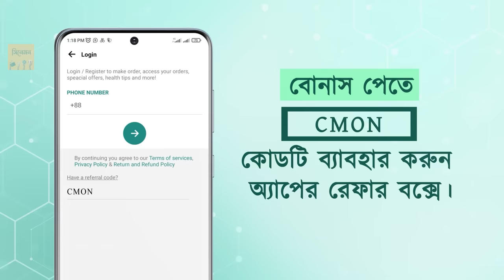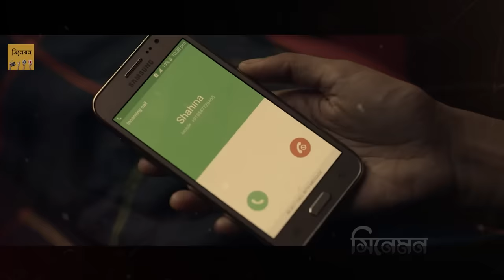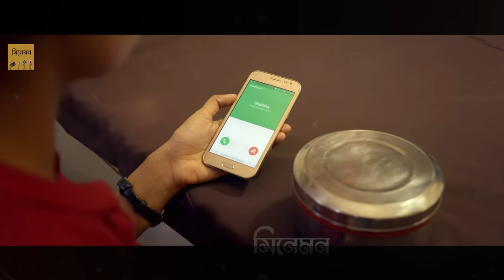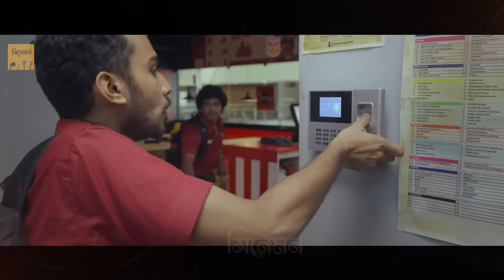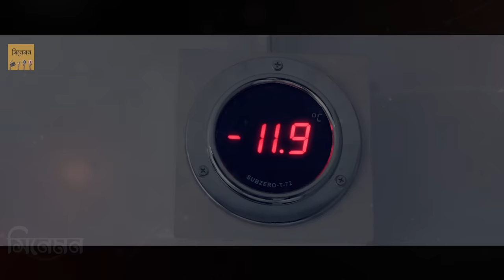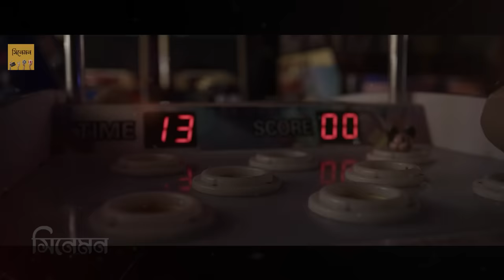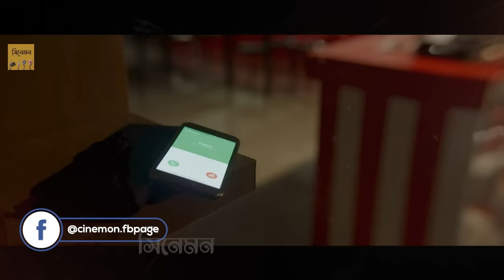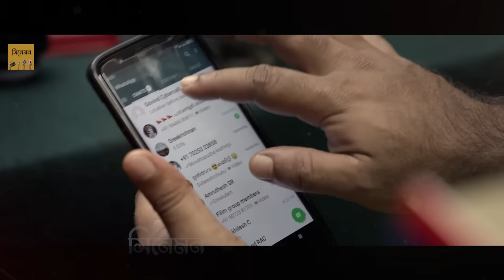তীব্র ঠান্ডায়(-18°) বেঁচে থাকার লড়াই| Mili/Helen Movie Explained in Bangla|Survival Thriller|Cinemon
🔴 Mili/Helen is a survilval thriller movie which is based on a true incident and in this video we explained the movie story in plain Bangla . We restructure the story and present it such a way that a baby can understand. So Enjoy the explnation.

🔴 আপনি কি জানেন এখন ঘরে বসেই দেশের যেকোনো প্রান্ত থেকে সহজেই ঔষধ সহ যাবতীয় Healthcare product অর্ডার করতে  পারেন আরোগ্য এ্যাপে?

আরোগ্য একটি হেলথকেয়ার প্লাটফর্ম, যেখানে প্রতিটি ঔষধের বিস্তারিত বিবরণ,জেনেরিক অনুযায়ী বিকল্প কোম্পানীর ঔষধের বিবরণ ও দাম সম্বলিত সঠিক তথ্য জানতে পারবেন।

এছাড়াও প্রতি অর্ডারের সাথে থাকছে আকর্ষনীয় ডিস্কাউন্ট, ক্যাশব্যাক এবং ফ্রী হোম ডেলিভারি সারা দেশজুড়ে।

📱 Code: CMON

এপটি ইন্সটলের সাথে সাথে ৪০ টাকা বোনাস পেতে চাইলে ডেস্ক্রিপশন বক্সের লিংক থেকে ইন্সটল করুন অথবা এপ স্টোরে গিয়ে সার্চ করুন arogga লিখে সেক্ষত্রে বোনাস পেতে CMON কোডটি ব্যাবহার করুন এপের রেফার বক্সে।